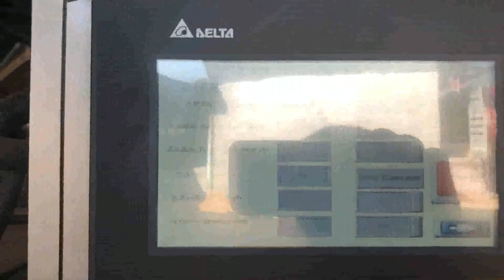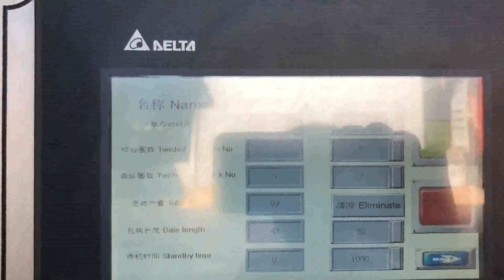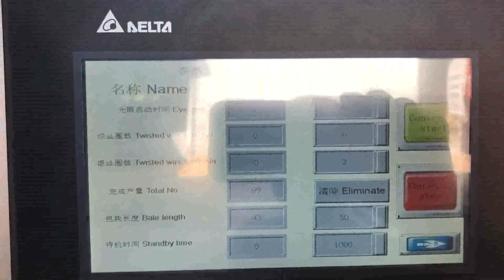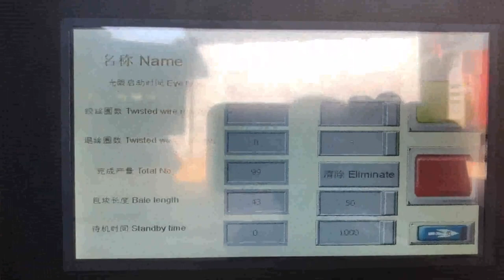india made paper baling machine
Baling Machines Niue, Baling Machine Latest Price United Arab Emirates, Find here Baling Machines, Baling Machine manufacturers, suppliers exporters in India. Get contact details address of companies manufacturing and supplying Baling Machines, Baling Machine, waste paper baling machine Zimbabwe, waste paper baling Trinidad and Tobago, A wide variety of waste paper baling machine options are available to you, There are 1,399 suppliers who sells waste paper baling machine on Alibaba.com, mainly located in Asia. The top countries of suppliers are Germany, China, and India, from which the percentage of waste paper baling machine supply is 1%, 99%, and 1% respectively. Manual Paper Baling Machine Netherlands, Capacity Finland, The Paper Baling Machine offered by us are used for baling of various types of material eg. paper waste, leather clippings, woolen rag, corrugated sheets, coir, polythene, P.V.C. etc.These machines can be tailor made as per the specifications are given by the clients. China Baling Machine Belgium, Baling Machine Manufacturers Serbia, China Baling Machine manufacturers, Select 2020 high quality Baling Machine products in best price from certified Chinese Packing Machine manufacturers, Package Machine suppliers, wholesalers and factory on Made, in, China.com China Waste Paper Baler Colombia, Waste Paper Iceland, China Waste Paper Baler manufacturers, Select 2020 high quality Waste Paper Baler products in best price from certified Chinese Waste Basket manufacturers, Pvc Paper suppliers, wholesalers and factory on Made, in, China.com XTpack Baler Machine Manufacturers Israel, China Paper Belize, Manual. Manual baling press are typically down stroke, vertical baling press are loaded from the front. However don't let the word manual leads you to doubt its efficiency because all these baling machines are electrically controlled for easy operation, and simple by operating on a button or switch, the machine can fulfill the entire baling cycle automatically. Paper Balers at Best Price in India Paper Baling Press, Paper Baling Press manufacturer in Coimbatore, Tamilnadu, India. Bale weight 10 to 30 kgs Vertical paper baling presses are specially designed to help you take control of your daily recycling of waste paper, card, carton boxes and plastics. Hydraulic Baling Press Montenegro, Waste Paper Baling Press Mauritania, We are a renowned name, which is engaged in delivering a comprehensive range of Waste Paper Baling Press Machine.The offered range is made utilizing high, grade raw material and innovative techniques in complete conformation with the international quality norms and standards. Hydraulic Baling Press For Waste Paper Latvia, Hydraulic Czech, Manufacturer of Hydraulic Baling Press For Waste Paper, Hydraulic Baling Press Machine, Hydraulic Baling Press Machine for Waste Paper 25 Ton, Hydraulic Baling Press Machine for Waste Paper 50 Ton and Hydraulic Single Box Baling Press Machine For Cardboard offered by Shree Rameshwar Engineering Works, Ahmedabad, Gujarat. Laser Machine at Best Price in India We are one of the leading manufacturer and supplier of a wide range of Farley Laser Machines, which is based on advanced laser technology. This machine offers cost effective performance and is highly appreciated by our valued clients for its accuracy, power cutting and greater precision features. China Baler manufacturer Norway, Waste Paper Baler USA, China Baler supplier, Waste Paper Baler, Paper Baling Machine Manufacturers, Suppliers, Qingdao Sipingdafa Hello Baler Machinery Co., Ltd. History of Paper Technology in India 2016, 12, 13A few paper mills were established in India by the end of the 19th century, as a result of which a lot of cheap machine made paper appeared in the market for public use. This further caused a severe blow to the industry and made it difficult to survive. Many people engaged in it lost their jobs. Baling Machine Australia, Automatic Baling Machine Jamaica, Waste